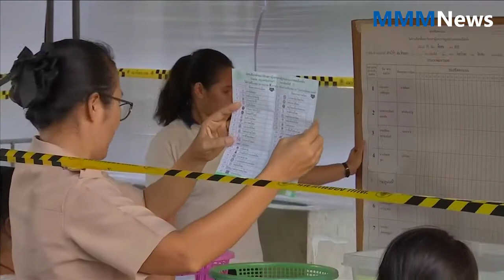Global news | Cheating charges confusion over Thai election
Cheating charges, confusion over Thai election
Thailand's first general election since a military coup five years ago was thrown into disarray on Monday as two opposition parties alleged cheating and the election commission said it could be weeks until the make-up of parliament becomes clear.